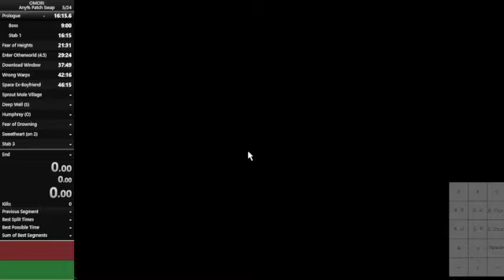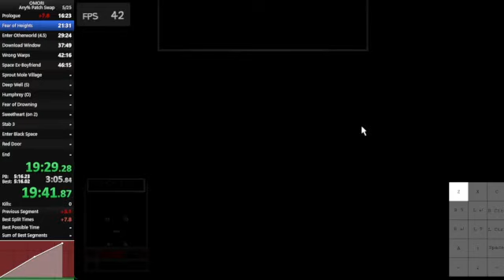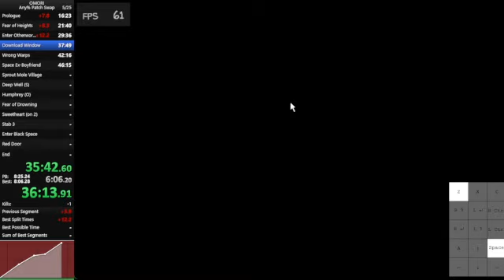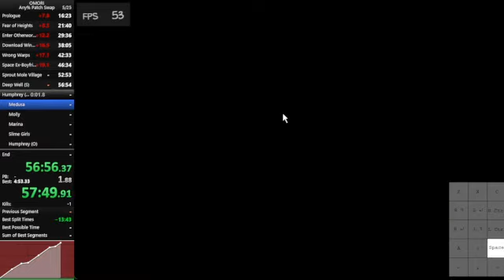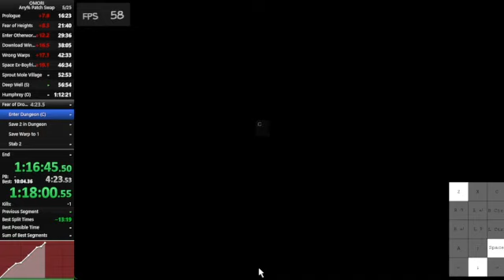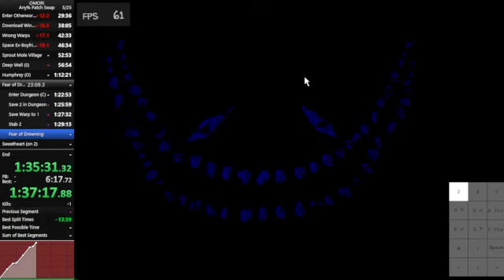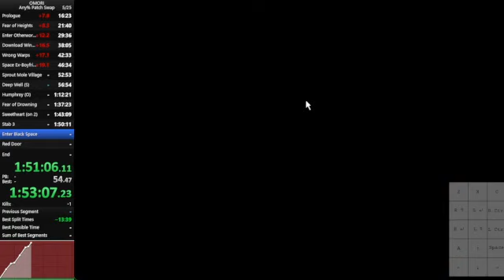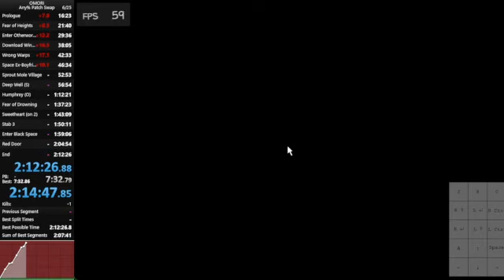OMORI - Any% with Patch Swapping in 2:12:26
probably another 1-2 minutes faster once load times are removed